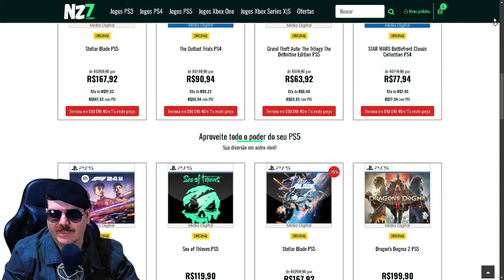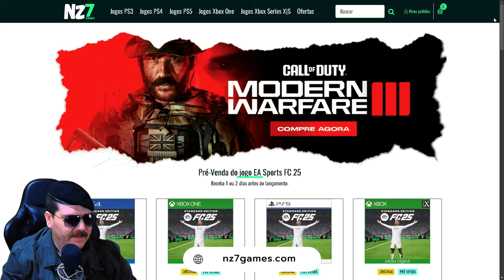JOGO DE TIRO INCRÍVEL CHEGANDO AO PS5 e XBOX Series - ANALISANDO OS TRAILERS DE PROJECT TH